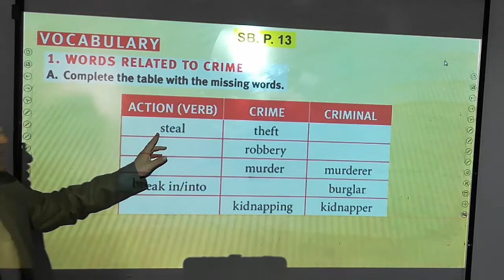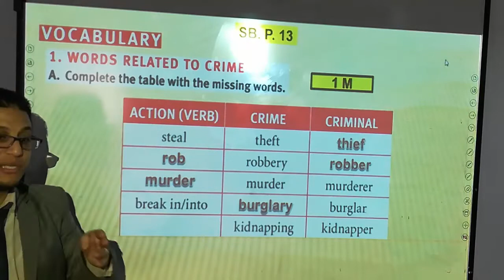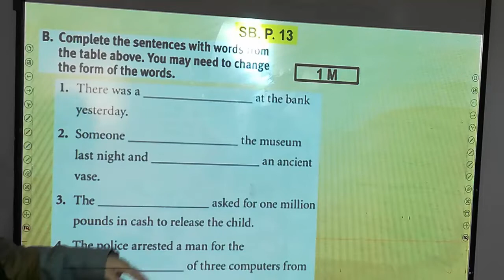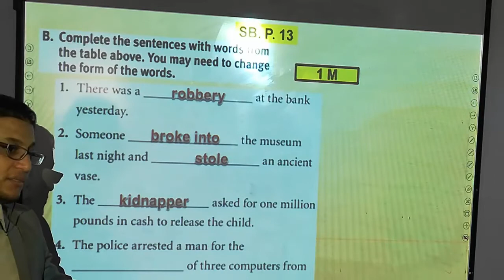ًكلمات مهمة جداااا ومفيدة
Traveller 4
U. 1b
Page 13
Words Related to Crime
كلمات متعلقة بالجريمة وبالدرس السابق